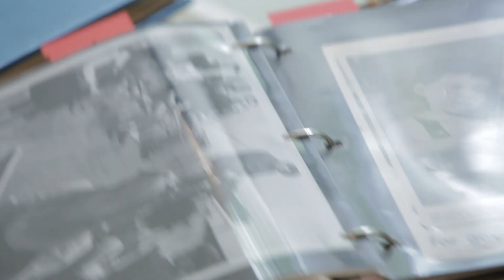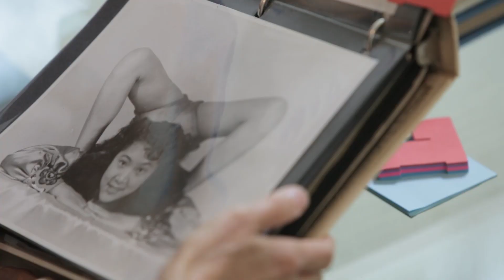Meet the SFS Musicians: Violinists Suzanne Leon and Kelly Leon-Pearce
SFS violinists (and sisters) Suzanne Leon and Kelly Leon-Pearce make time for family in music and in the kitchen.